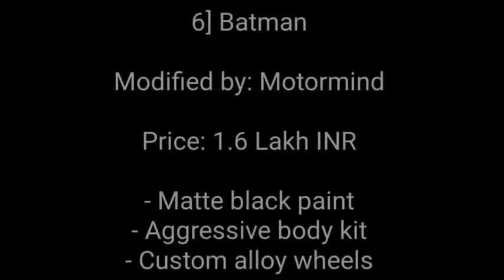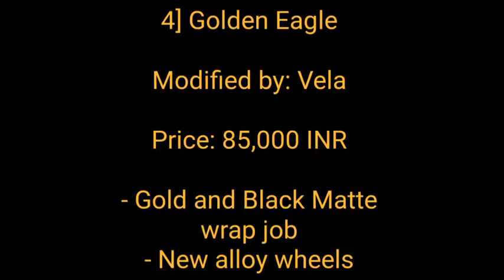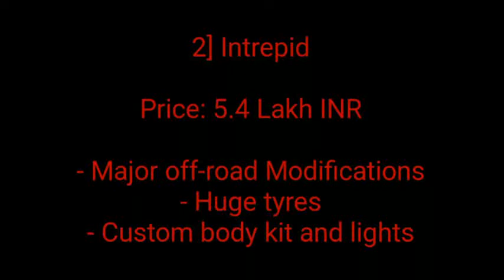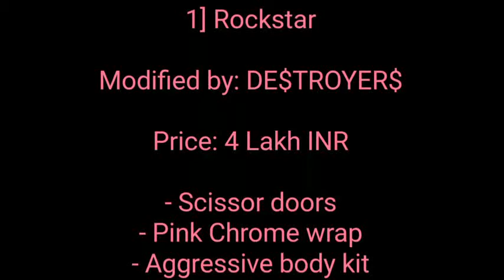TOP:6 BEST Modified Mahindra XUV 500 ❕❕❕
Watch in this
Hey guys, in this video. I've shown you the Top 6  Modification of XUV500)

About Me:
Hey, I am Anas form Gaya Bihar(BR02)
Student